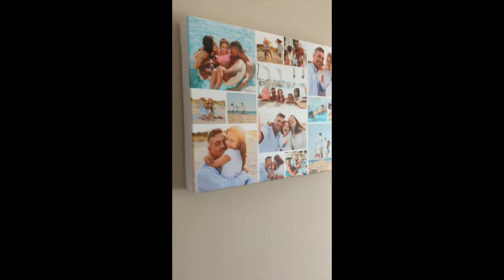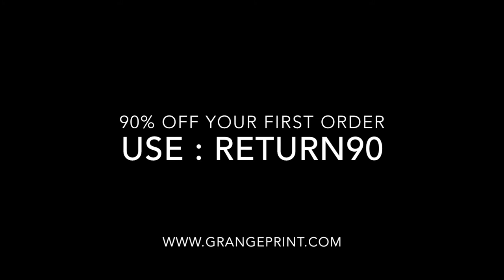Canvas Production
See how we produce your canvas here in our Nottingham HQ.  From printer to wall in no time at all!